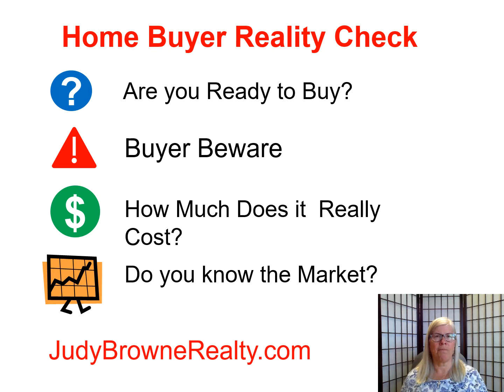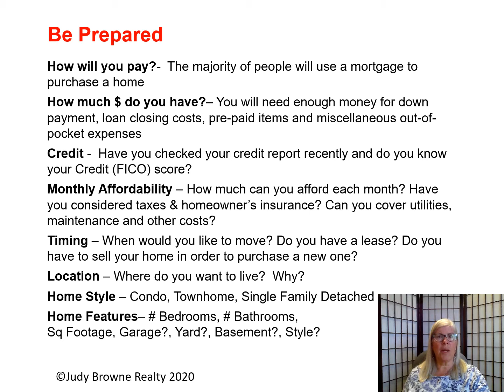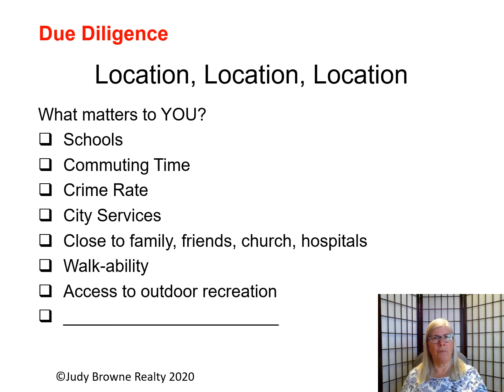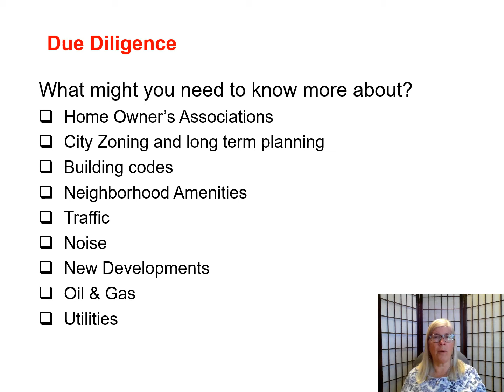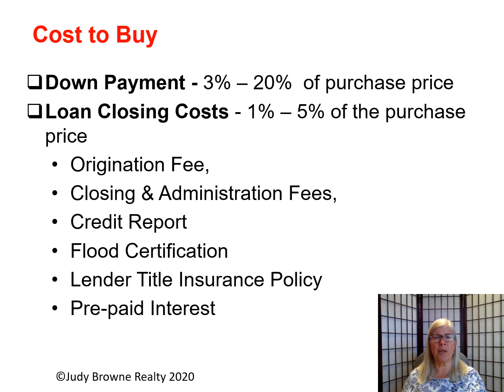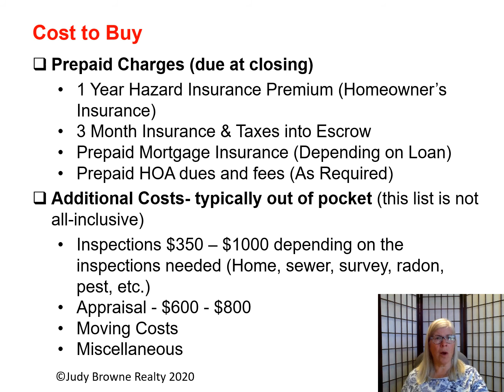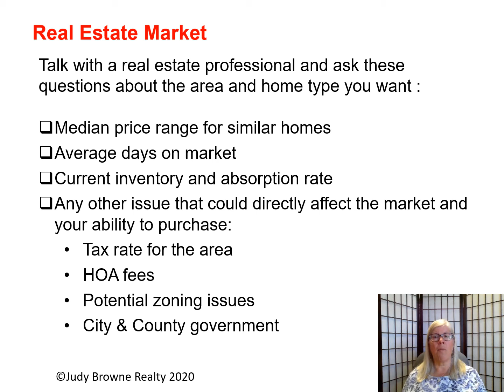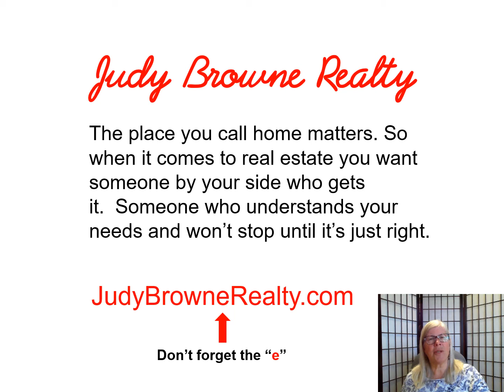Home Buyer Reality Check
If you're considering buying a home, being prepared is your best asset.  This video covers the important topics for anyone thinking of buying a home now or in the future.

Such as:
Are You Ready to Buy?
Buyer Beware!
How much does it really cost to buy a home?
Understanding the Real Estate Market.
The place you call home matters. So when it comes to real estate you want someone by your side who gets it.  Someone who understands your needs and won’t stop until it’s just right. That's me!
Judy Browne - Judy Browne Realty